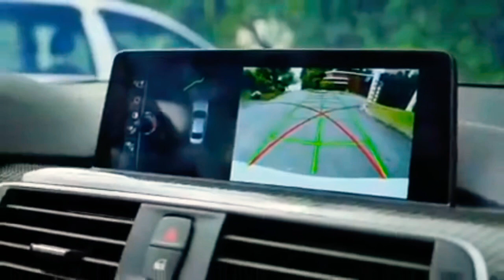Painel da Bmw m3 #3